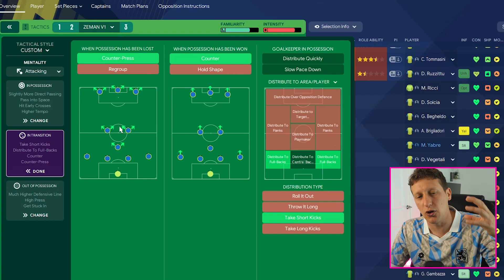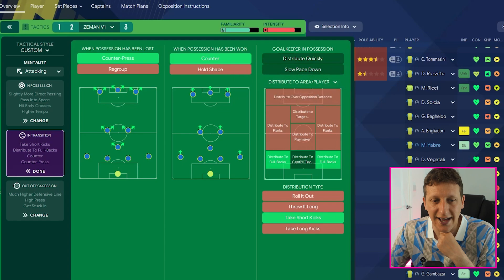Score 3 goals a game with this BRILLIANT 4-3-3 FM23 TACTIC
When Zdeněk Zeman began his coaching career with Palermo in 1974, it quickly became clear that he was different to his colleagues. His ideas were radical, his methods unique, and his ideology like nothing that had been seen in Italian football before.
When he came to the fore as an innovator and nonconformist, Italian football was based primarily on strong defences. But Zeman thought differently. “A 0-0 is boring,” he said. “It’s better to lose 5-4; at least it gives you some entertainment.” This outlook earned him the nickname Il Boemo: The Bohemian.